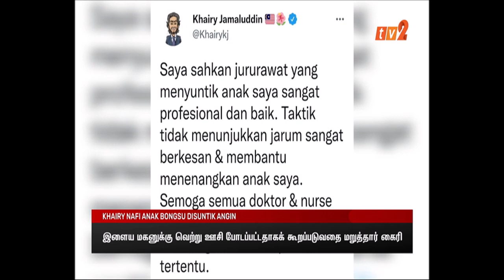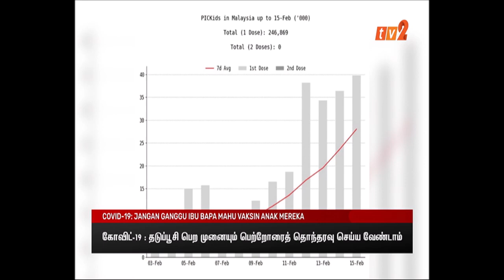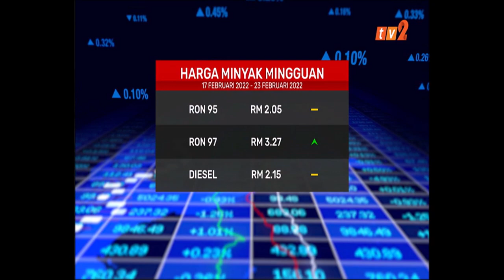16 FEB 2022 –BERITA TAMIL